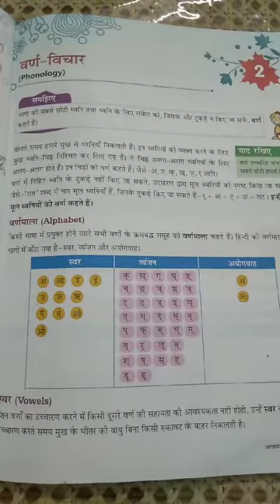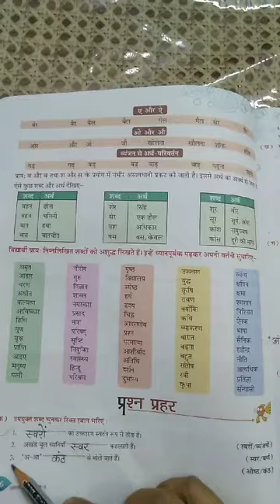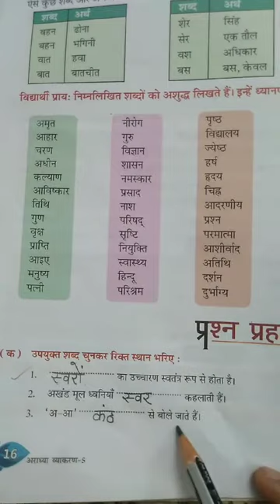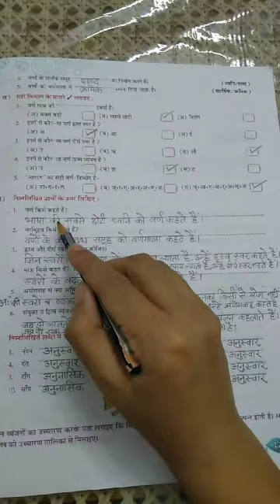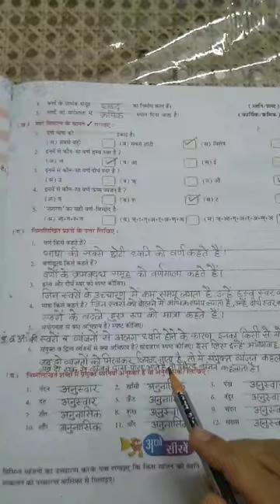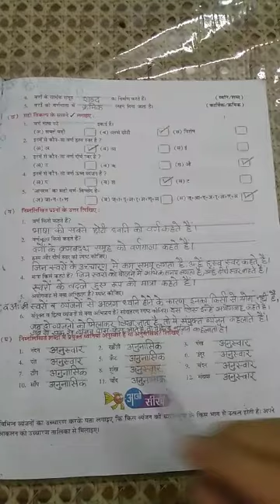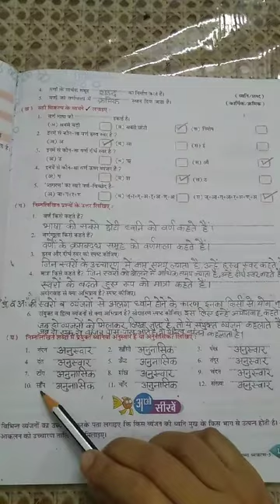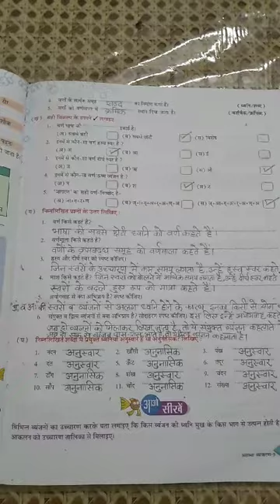Hindi language class 5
Ch 2 वर्ण विचार (Exercises n question answers ) ( last part)